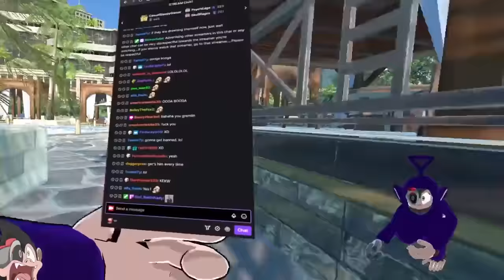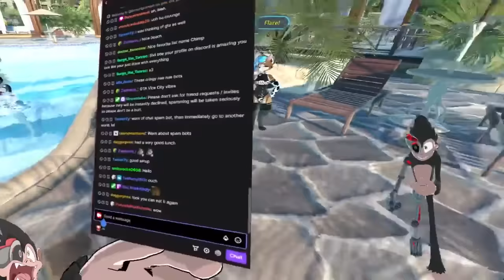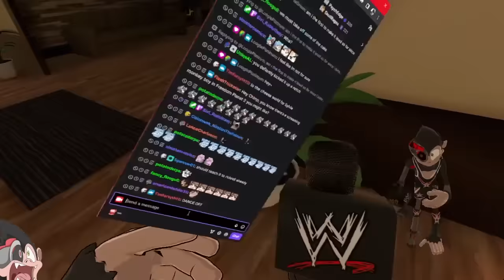THE ONE PIECE IS REAL (WHITEBEARD MEME) | VRChat (Funny Moments)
Whitebeard announces the "THE ONE PIECE IS REAL" in VRChat, but instead, he shows off his PP. can we get much higher.

(Music Credits)